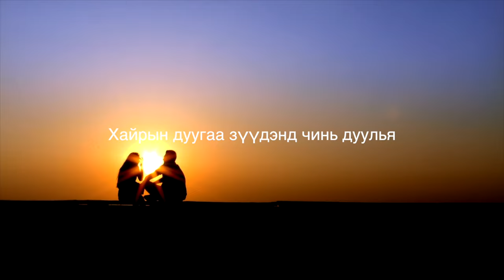Nandin Hair [Lyric Video] 2023